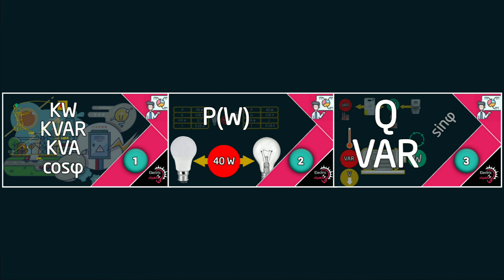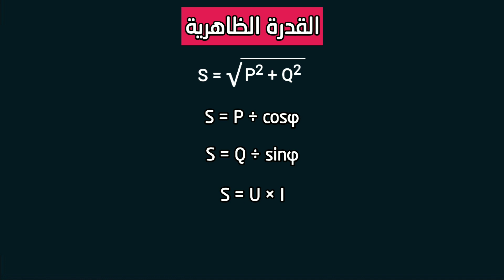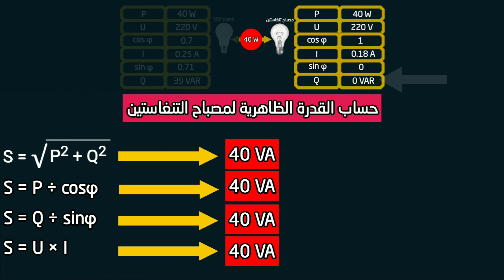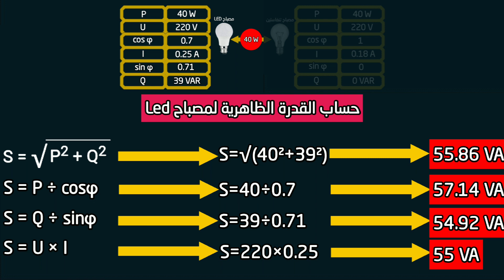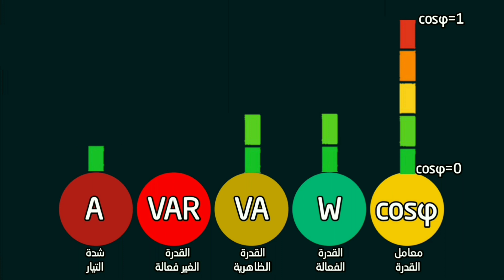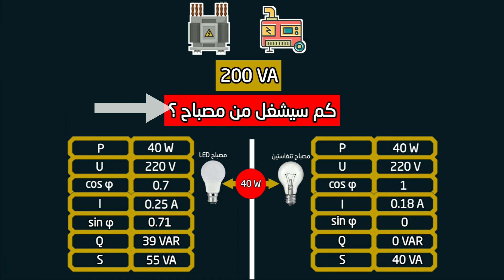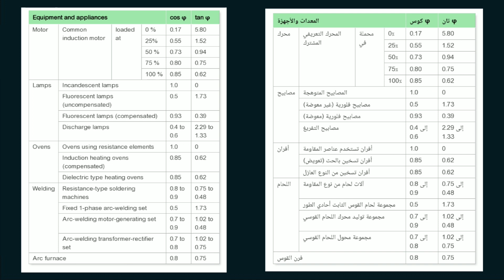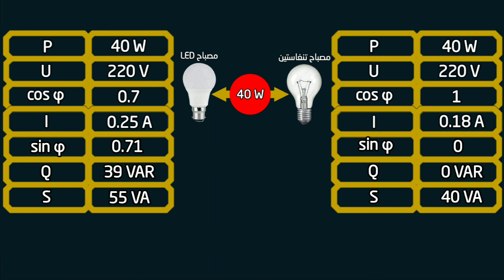أهمية القدرة الظاهرية (KVA) في مجال الكهرباء .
سنتعرف  القدرة الظاهرية و على كيفية حسابها حسب المعطيات او البيانات المتوفرة ، وماهي علاقتها بالقدرة الفعالة والقدرة الغير فعالة و معامل القدرة وشدة التيار ، وايضا سنتعرف في ماذا تستعمل القدرة الظاهرية في المجال التقني للكهرباء ، وسأشرح احد الأسباب السلبية للقدرة الغير فعالة والمرتبطة بالمحولات والمولدات الكهربائية .

00:00 المقدمة
01:15 تعريف و كيفية حساب القدرة الظاهرية
04:08 اسباب ارتفاع او إنخفاض القدرة الظاهرية
06:37 تأثير ارتفاع او انخفاض القدرة الظاهرية
09:39 أهمية القدرة الظاهرية في مجال الكهرباء
11:10 تنبيه مهم بخصوص معامل القدرة الكهربائية